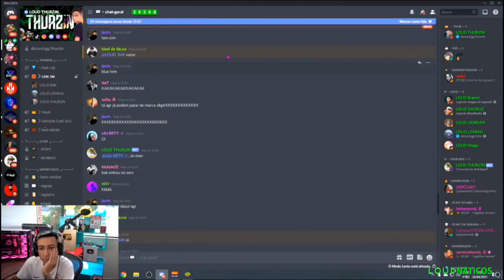THURZIN TROLLOU O BAK PES4DO EM LIVE! POR ISSO VIREI ALEM4O TROPA, 1080 X 1920 60fps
free fire na vida real,
free fire ao vivo x1 dos cria,
free fire ao vivo 4x4,
free firefree fire highlights,
free fire antigo,
free fire ao vivo jogando com inscritos,
garena free fire á mobile,
free fire brasil ao vivo,
free fire baiano,
free fire baiano,
free fire booyQah,
free fire babi,
free fire contra squad,
free fire campeonato,
free fire com funk,
loud bak,
loud free fire,
loud thurzin,
loud babi,
loud voltan,
loud jordan,
loud fortnite,
loud ao vivo,
loud among us,
loud acampando,
loud ao vivo agora,
loud apelapato,
loud aniversário,
loud academy,
loud babi reagindo,
loud babi gta,